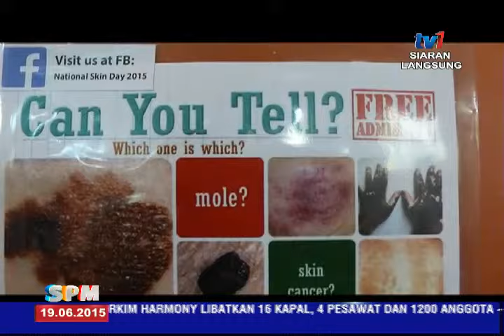SPM - BINGKISAN PENJAGAAN KULIT [19 JUN 2015]